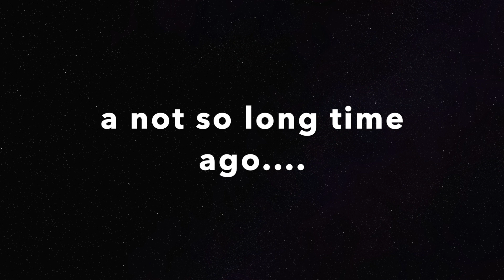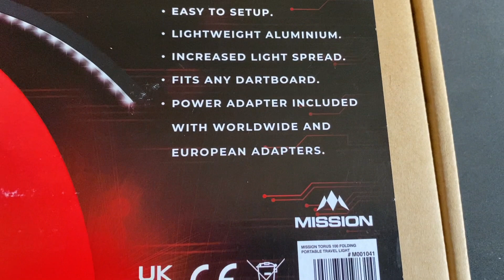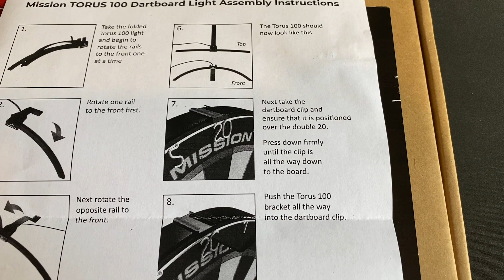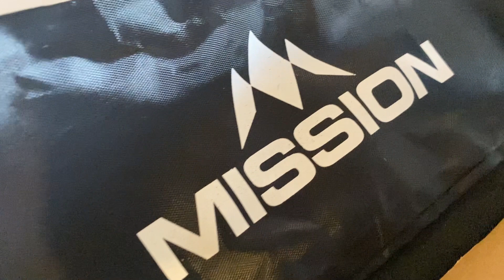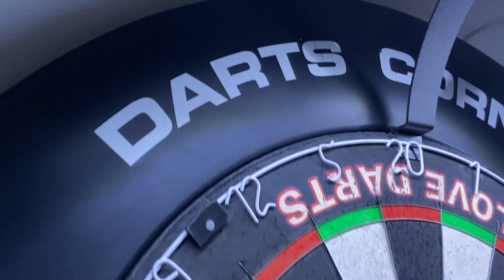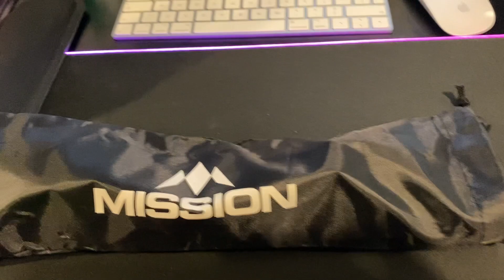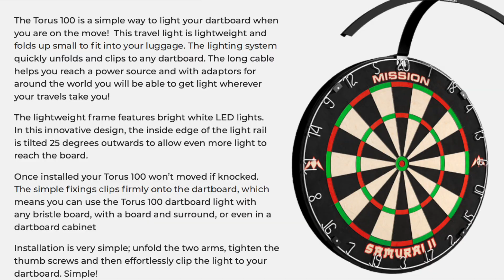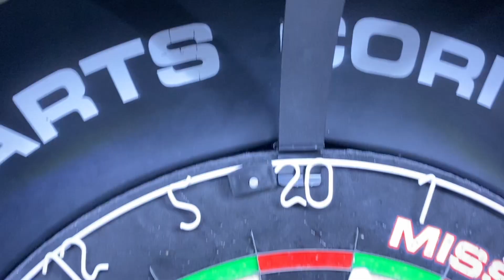LoveDarts - Mission Torus 100 - NEW PORTABLE Lighting System - Mission 2021 Autumn Launch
A solution to your portable lighting system needs? check out my review!!!

Thanks to Mission/DartsCorner for sending this to me to test!
I had a lot of fun with it and I hope you like my review which is honest and in know way affected by it being sent to me for free.

The Mission team said we ask one thing from you, be honest!

LET'S GO!!!

My Equipment

Samurai 2 - Custom LoveDarts board
Custom LoveDarts Surround
Mission Torus 270 light
Scolia home system
LoveDarts Gen 1 T2 23g 95% Tungsten Darts
L-style 190 stems and dimple flights
Target fire edge points 26mm